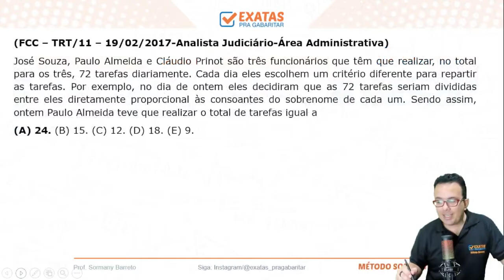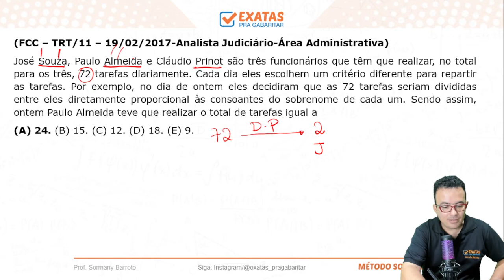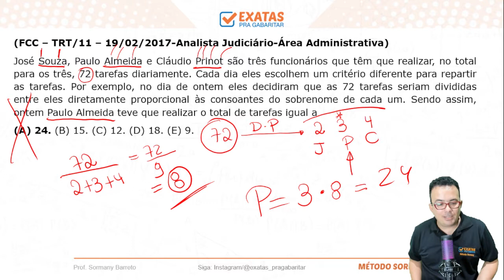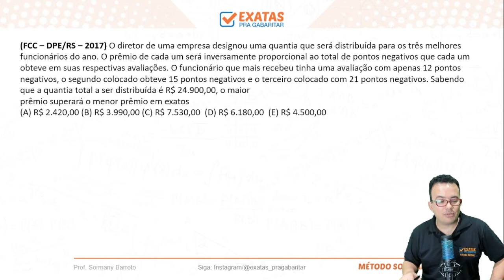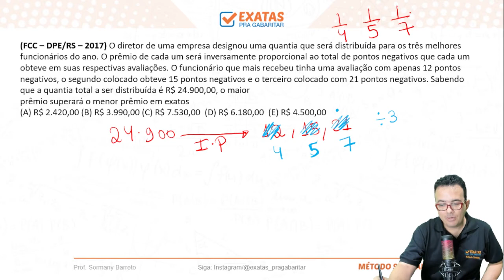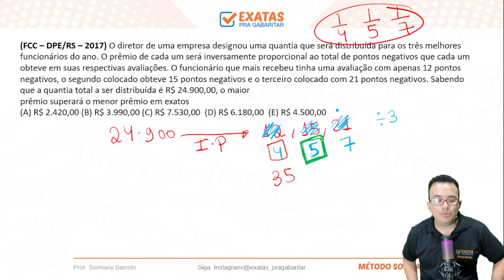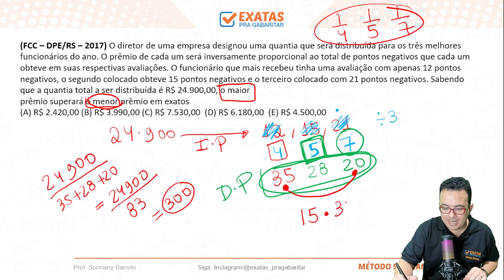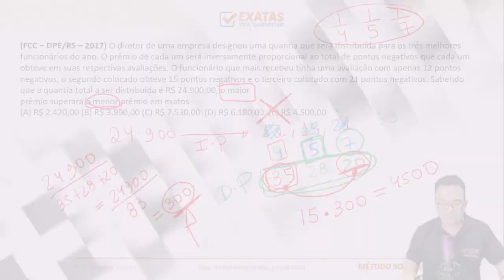TRT MT | 21 & 22 DICAS E QUESTÕES - Matemática, Raciocínio Lógico & Noções de Estatísticas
TRT MT( TRT 23) | Técnico Judiciário e Analista Judiciário.
Análise do edital de Matemática, Raciocínio Lógico & Noções de Estatísticas